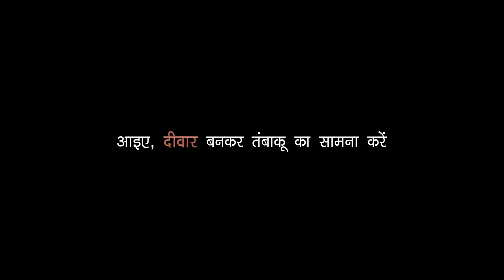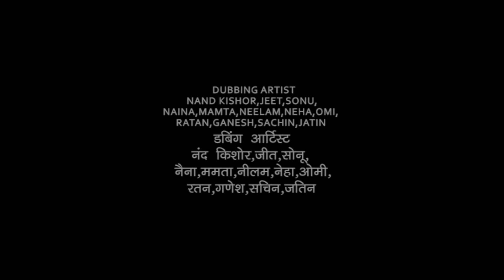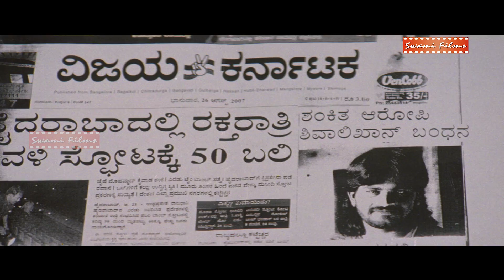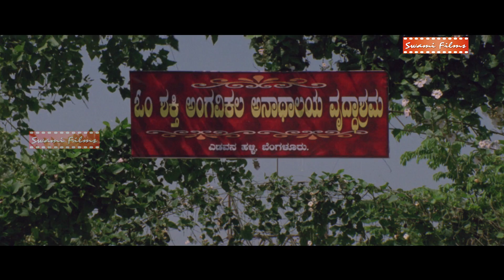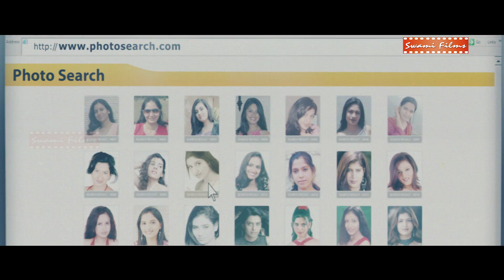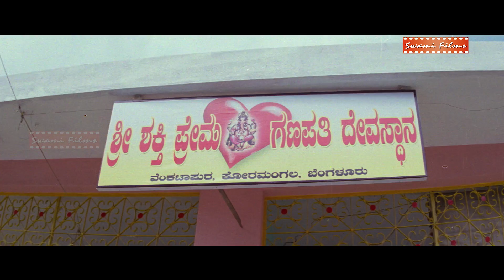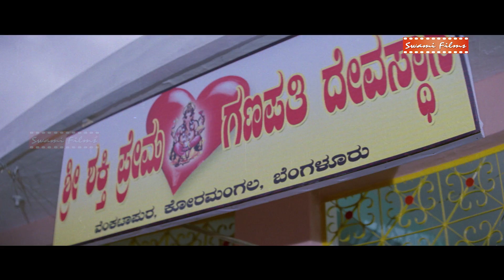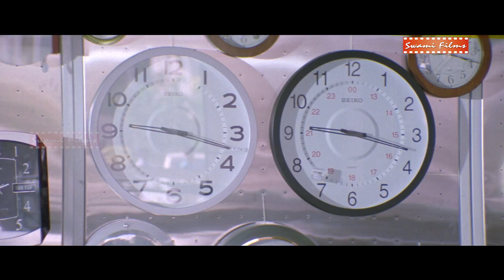ARVINDA | New South Dubbed Movie In Hindi | Full Movie | HD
MOVIE NAME - ARAVINDA

Cast : Aravind Raja, Aishwarya, Santhosh Kumar, Miltry Manju, Gunashekar, Raghu Kumar, Nandeesh Gowda, Yadav, Bharath & others.

Director - P P R Thimmaraj
Genre -Romantic
Release - 2011

Synopsis - Collegemates Aravinda & Preeti fall in live and are in love till her brother become a hurdle.

Watch Unlimited Bollywood, Hollywood dubbed in Hindi, South dubbed in Hindi, South dubbed in Bhojpuri, Bhojpuri, Marathi, Animation Movies.

Your favourite Super Star , Celebrity , Music, Singer, Director , Lyrics, Writer & Many More Only on SWAMI FILMS